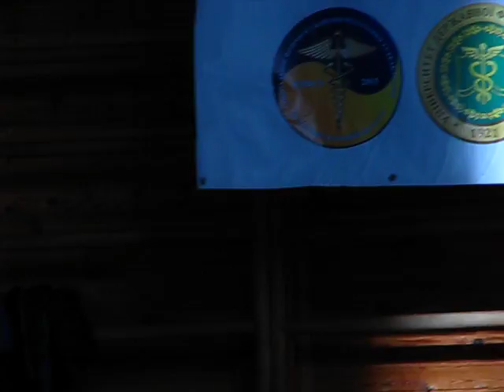WORLD HORTING CHAMPIONSHIP in Ukraine, 17-20 november 2016. Хортинг